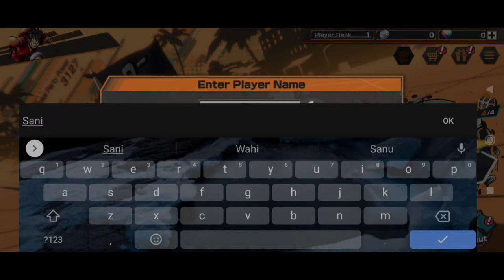Playing "ONE PIECE" Bounty Rush | 'Anime Game' | Sanitizer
Suggest new games in the comments section and new videos coming soon

If you enjoyed watching like the video
Share and support aur channel